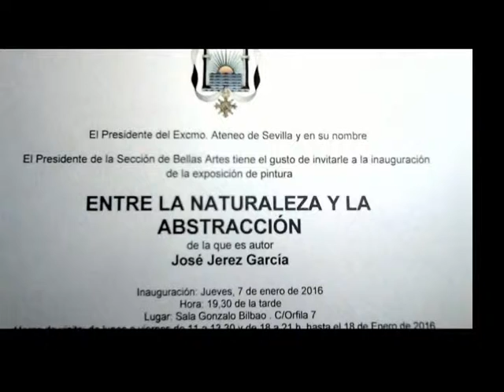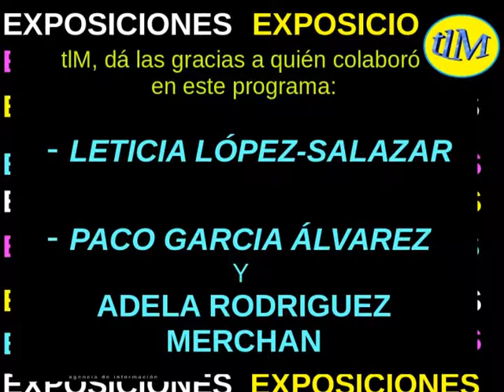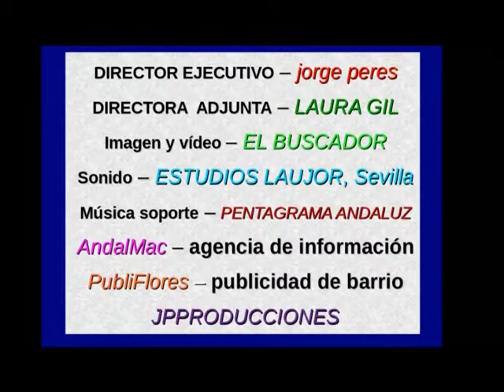SEVILLA ... EXPOSICIONES de 20 de enero de 2016 - tlM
cartel de exposiciones disponibles en Sevilla
televisión local de Miraflores, Sevilla
AndalMac